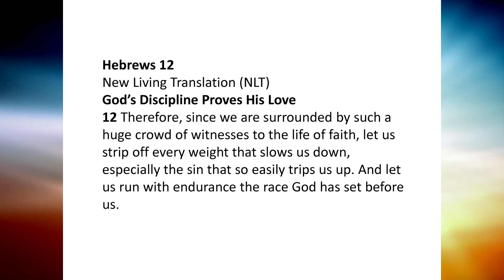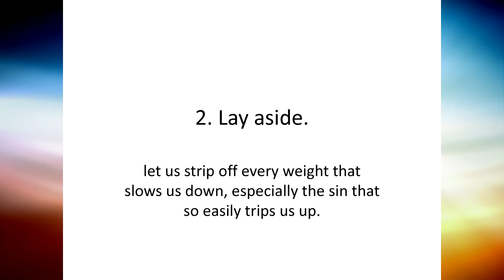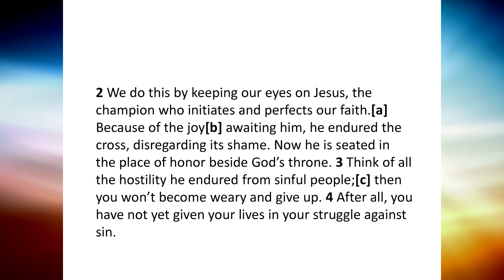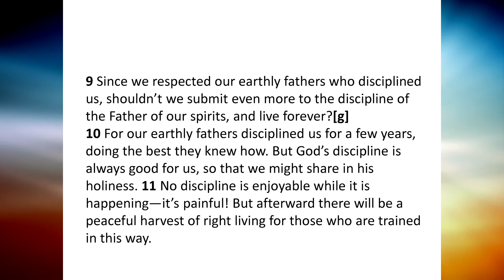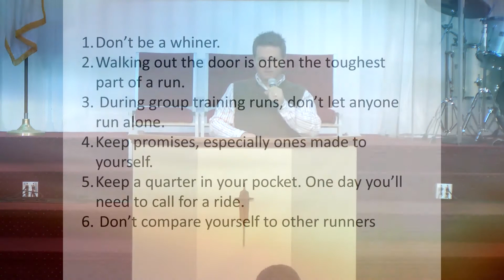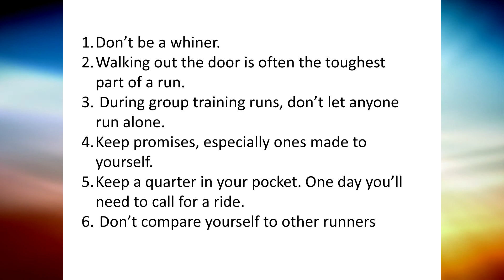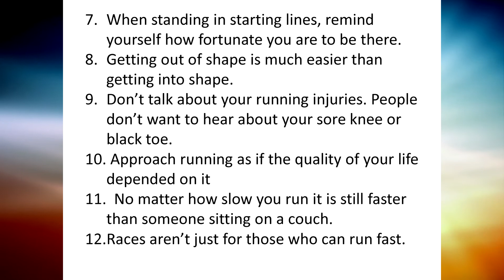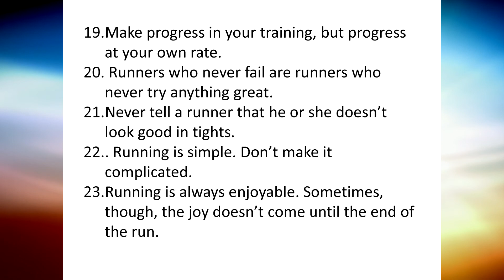Running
Pastor Jeff Hundley of My Father's House - Worship Life Campus
at My Father's House in Lenoir City, Tennessee

*For best quality select 1080pHD once the video begins